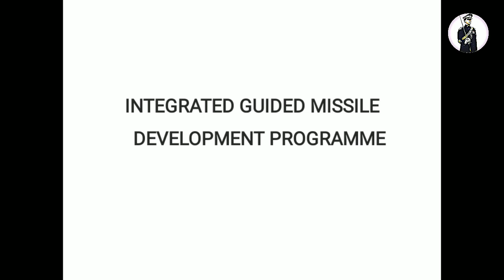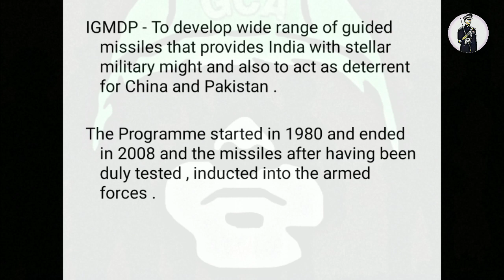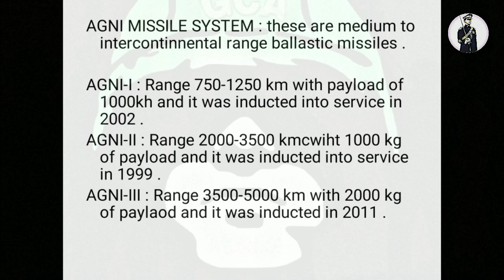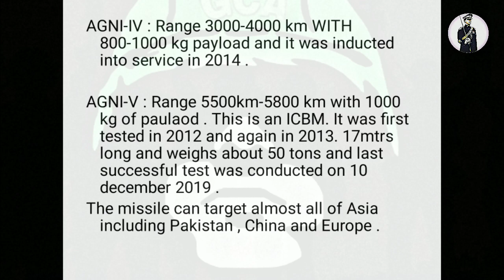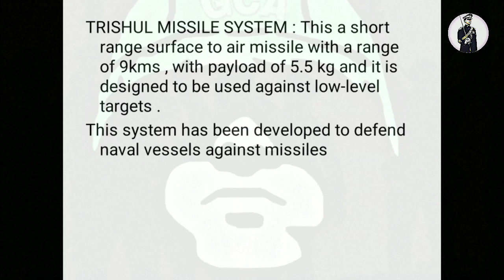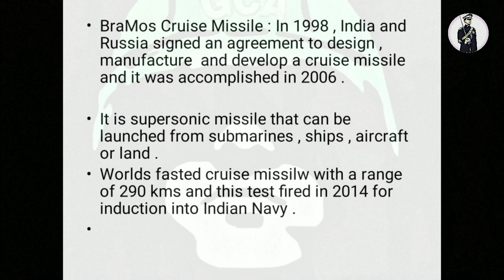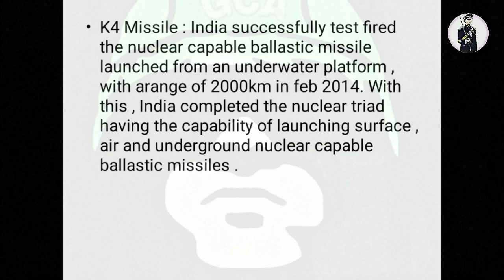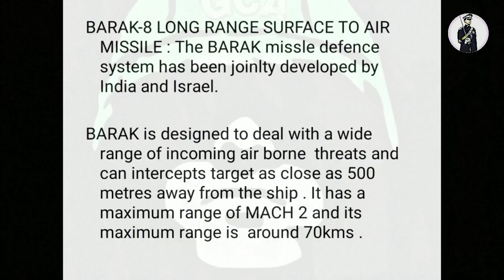MISSILE SYSTEM OF INDIA | LECTURETTE TOPIC | SSB INTERVIEW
Missle Arsenal of India